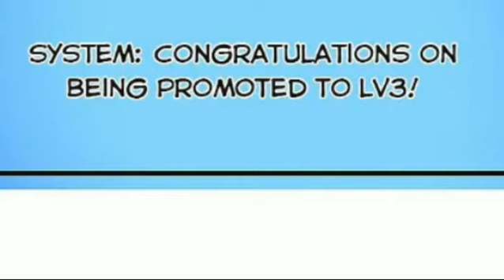The bully cod system manhwa chapter 17 in Hindi explained || Invincible Xueba system